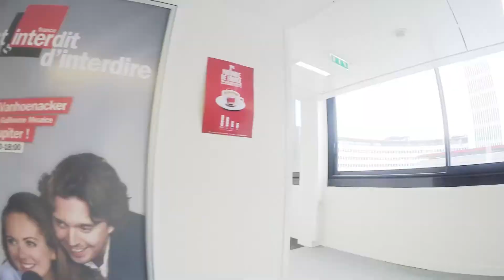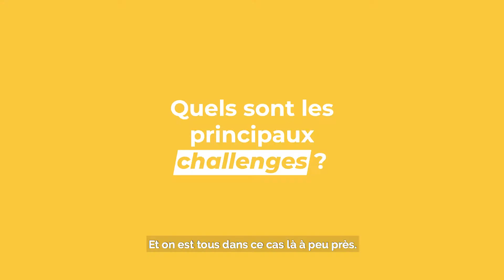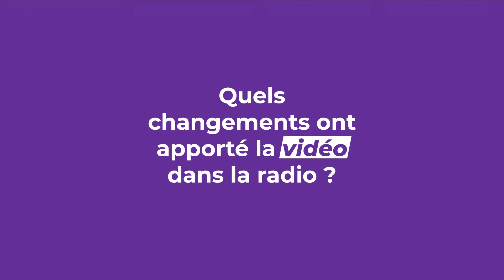Anne-Sophie Ladonne - Réalisatrice de l'émission Par Jupiter! (France Inter)